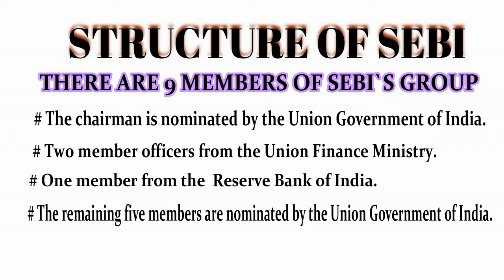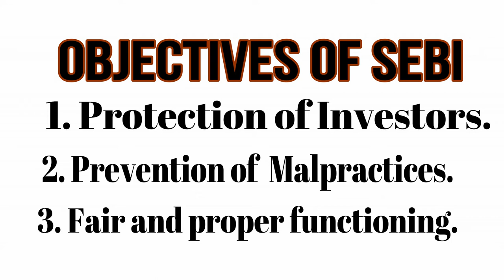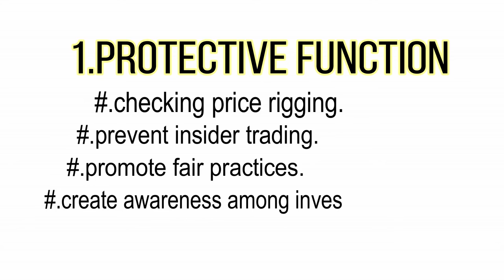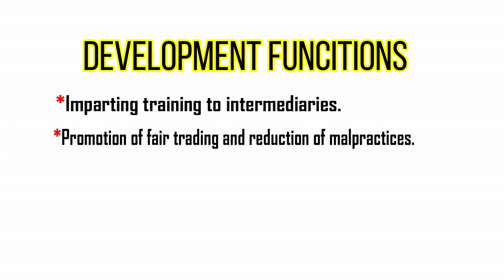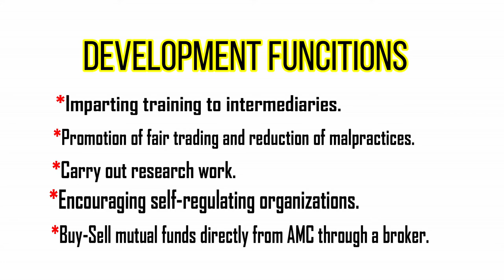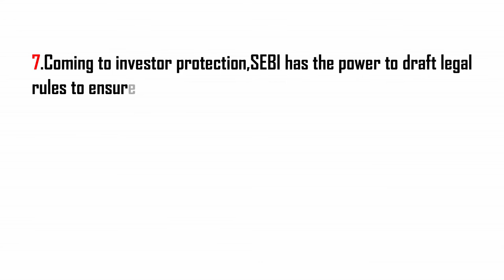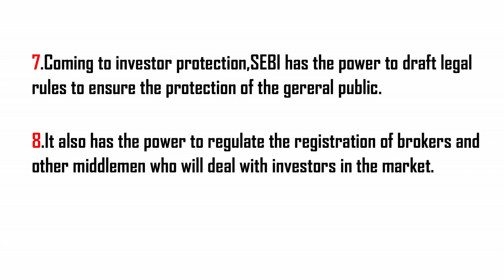WHAT IS SEBI.sebi kiya h. functions and powers of sebi in hindi.What is sebi explain in hindi.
sebi kiya h. ye kaise kaam karta h. sebi ke functions aur powers kiya h.what is sebi.share market me sebi ka kiya  role h.full knowledge about sebi.hindi me sebi ke bare me puri jankari.sebi ko kyu banaya gya tha etc.